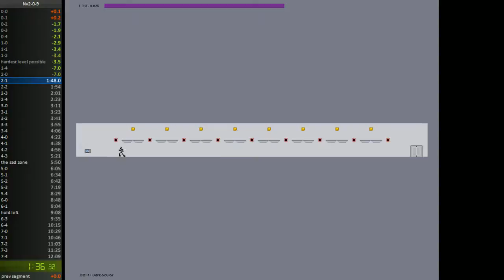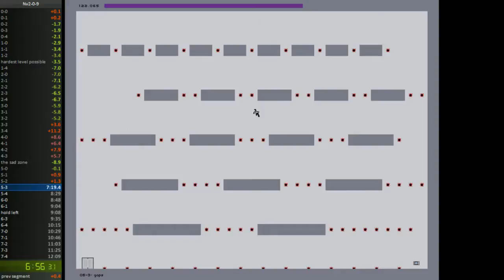Nv2 - Episode 0-9 in 16:43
Lost a minute on 8-1 due to some careless deaths, but had a really good 4-4, 9-2, and 9-4 which usually cause a lot of trouble. With less deaths and a more aggressive route (played a lot of it pretty safe), sub-15 or maybe even sub-14 would be possible. Time to work on 11-20 for now, though.